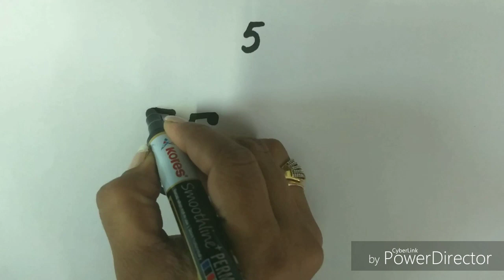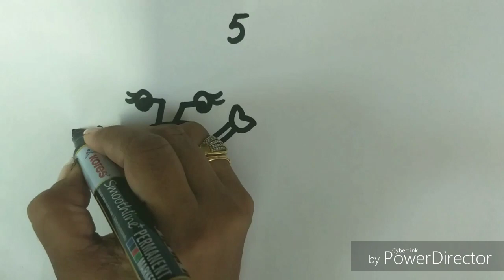How to draw a crab from number 5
How to draw a crab after writing the Number 5.
step by step into a cartoon crab.
This is an easy fun learning way for kids and adults of all ages on how to draw a crab after writing out the Number 5.